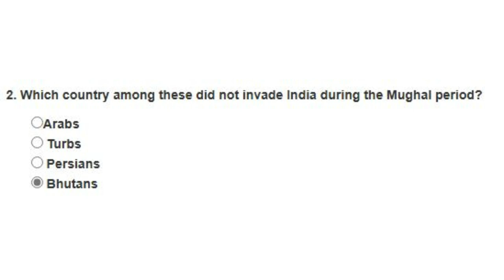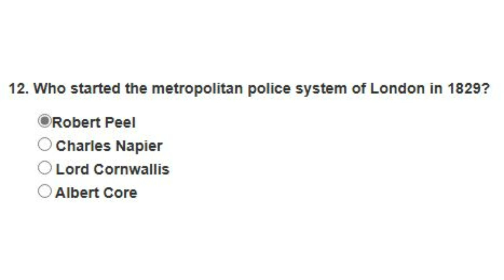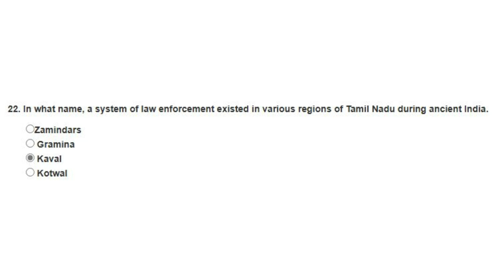POLICE ADMINISTRATION - 1 | Compulsory Internal Assignment for A22- IV | University of Madras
Compulsory Internal Assignment for A22- IV | University of Madras | Institute of Distance Education | POLICE ADMINISTRATION - 1